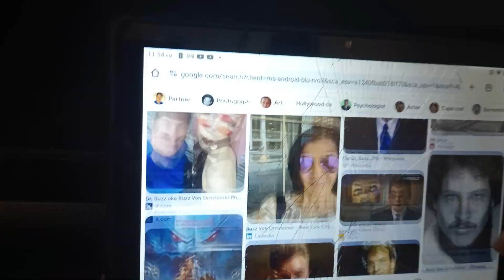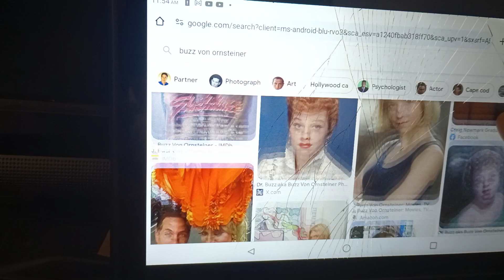happy birthday buzz von Ornsteiner once again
so I wished my friend Buzz Von Ornsteiner a happy birthday once again